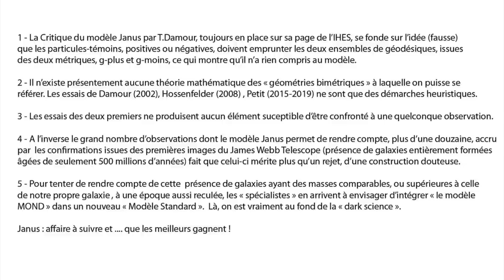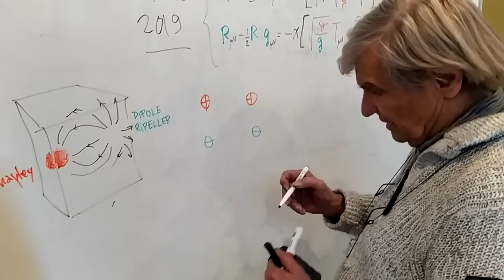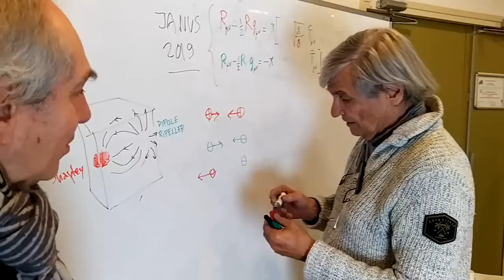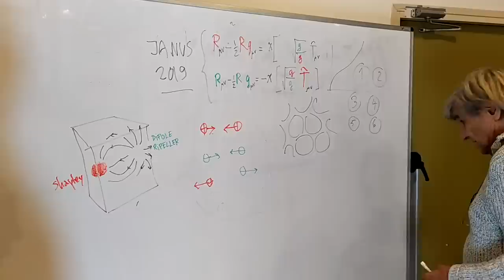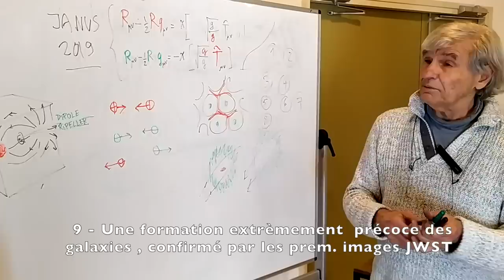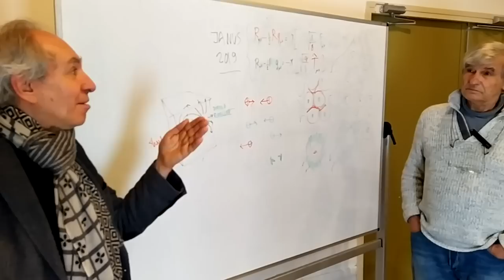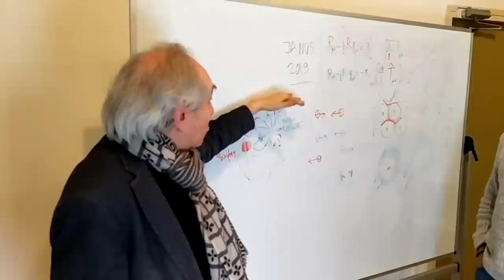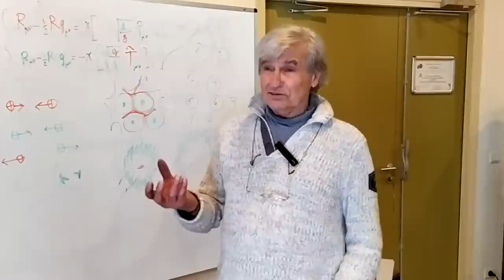Janus, avec autant de confirmations observationnelles, mérite examen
Le modèle cosmologique Janus, une approche heuristique qui bénéficie de nombreuses confirmations observationnelles